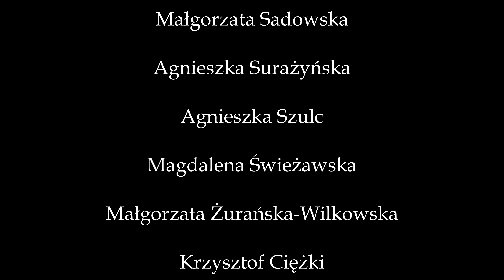ZPiT Ziemia Bydgoska - Koncert Kolęd (15/01/2023)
Koncert Kolęd wystąpił Zespół Pieśni i Tańca ZIEMIA BYDGOSKA w składzie:
Wokaliści: Zuzanna Borkowska, Magdalena Cysewska, Marta Dzieża, Agnieszka Kensik, Agnieszka Matuszewska, Marta Miszczyk, Małgorzata Sadowska, Agnieszka Surażyńska, Agnieszka Szulc, Magdalena Świeżawska, Małgorzata Żurańska-Wilkowska, Krzysztof Ciężki, Mateusz Grzębski, Andrzej Kurek, Arkadiusz Łucki, Marcin Okonek, Paweł Wasilewski

Przygotowanie wokalne: Izabela Cywińska- Łomżyńska

Kapela:
Anna Nogaj - skrzypce
Iwona Szachnowska - skrzypce
Mateusz Szwankowski - klarnet
Kamil Szafrański - akordeon
Katarzyna Szewczyk - instrumenty perkusyjne

Kierownictwo artystyczne:
Elżbieta Kornaszewska-Rogacka

Nagranie zrealizowano podczas Koncertu Kolęd w Parafii pw. Świętej Trójcy w Bydgoszczy ❤️